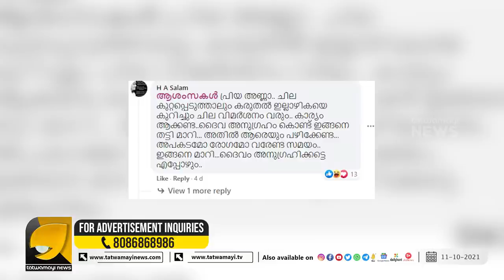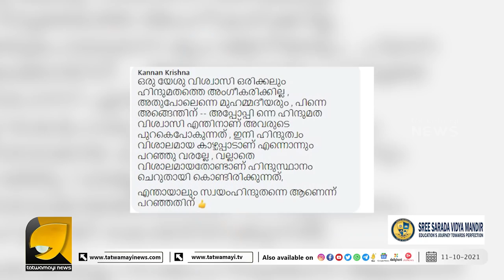മതം മാറ്റം എന്തിനെന്ന് തിരക്കി സോഷ്യൽ മീഡിയ | MG SREEKUMAR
മതം മാറാൻ ഒരുങ്ങി എംജി ശ്രീകുമാർ ?